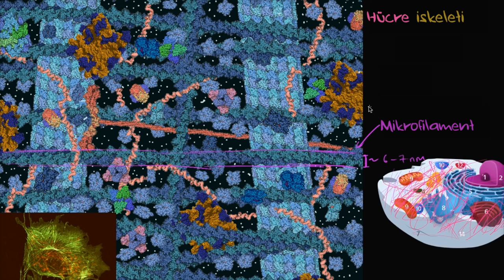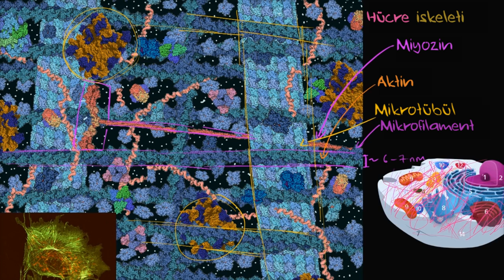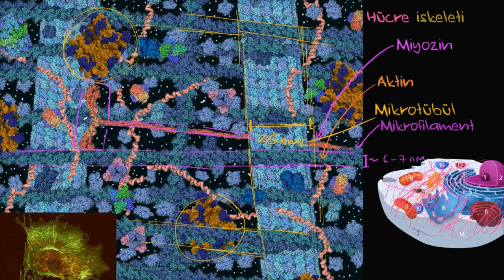Hücre İskeleti (Biyoloji / Hücrenin Yapısı)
Hücrenin de iskeleti olduğunu biliyor muydunuz?